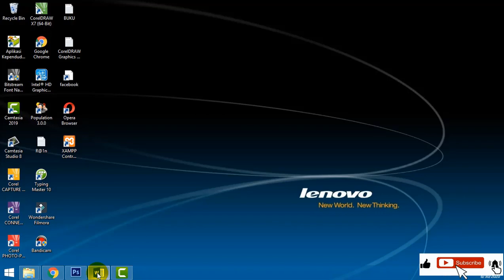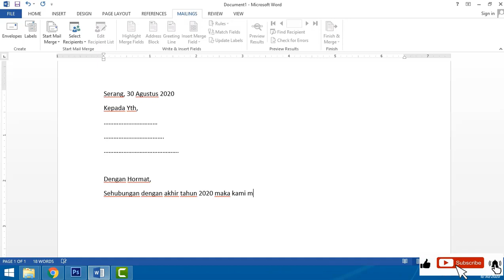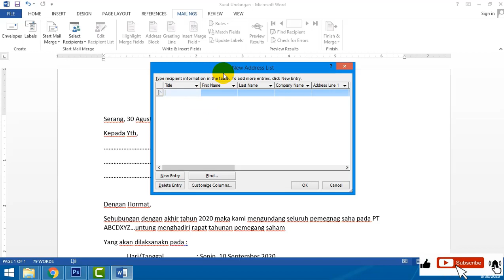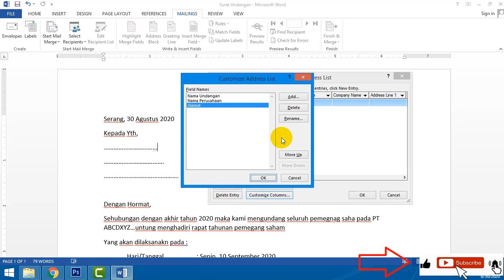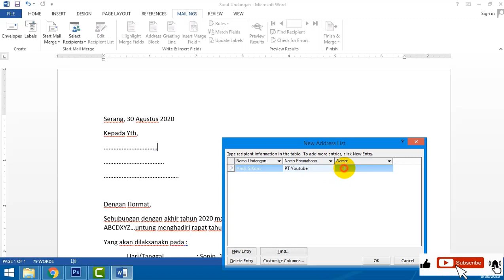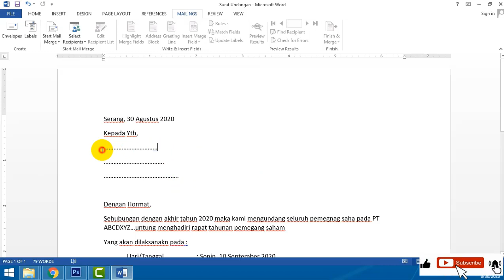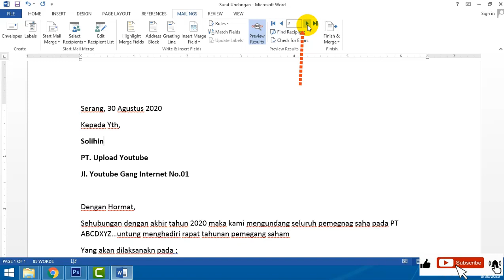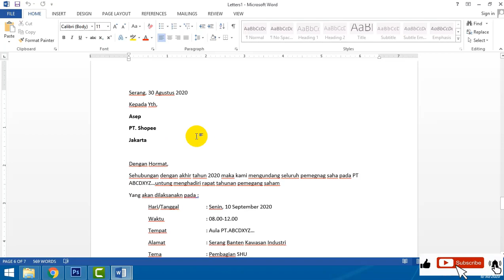Woow..!!! Cetak surat dengan Mail Merge bisa 1000-5000 Surat dalam hitungan Menit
Pernahkah anda mencetak surat dalam jumlah banyak, Agar cepat gunakan fasilitas Mail Merge atau Mailings yang ada di ms word, cetak 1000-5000 surat bisa dikerjakan dalam waktu yang singkat, yuk simak videonya.

agar kalian dapat NOTIFIKASI tutorial terbaru dari saya.